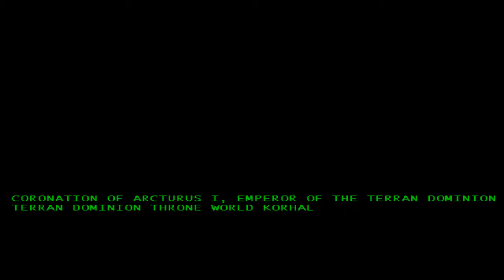Let's Play Starcraft: Terran 10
Adun4184 plays the Starcraft singleplayer campaign.